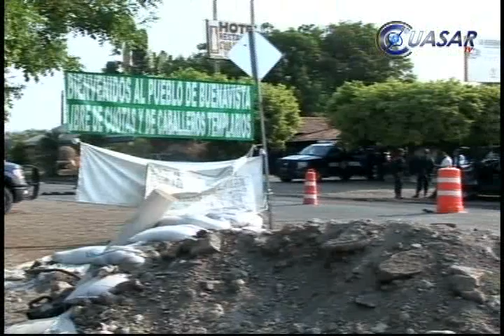Comunitarios de Buenavista seguirán como grupo activo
En Buenavista Michoacán, los integrantes de la policía comunitaria decidieron en asamblea con la población permanecer como grupo activo con los rostros descubiertos y colaborar con el operativo federación estado...